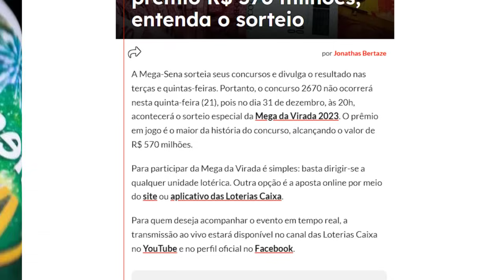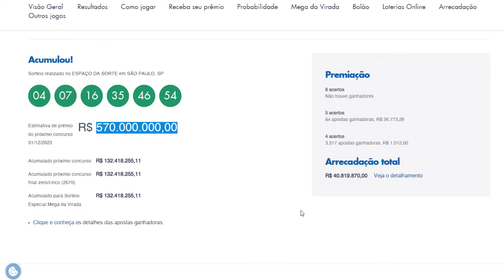RESULTADO DA MEGA SENA DA VIRADA | CONCURSO DA MEGA SENA